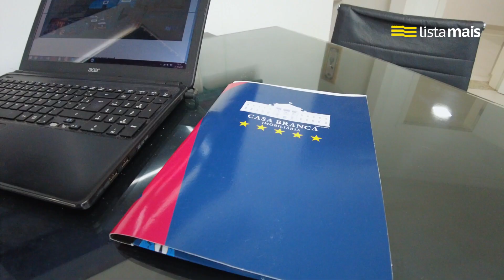Casa Branca Imóveis de Araçatuba está na Lista Mais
A Casa Branca oferece serviço diferenciado em assessoria imobiliária, em Araçatuba e região, que entende as necessidades de cada cliente de forma inovadora no mercado. Faça contato com nossa equipe!

E se você tem um negócio, cadastre-se na Lista Mais e consiga mais clientes: